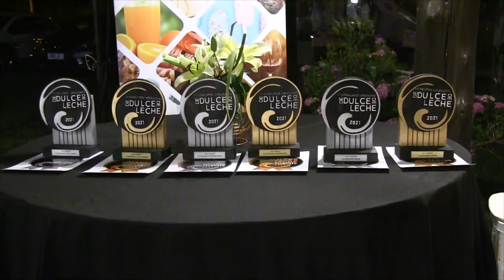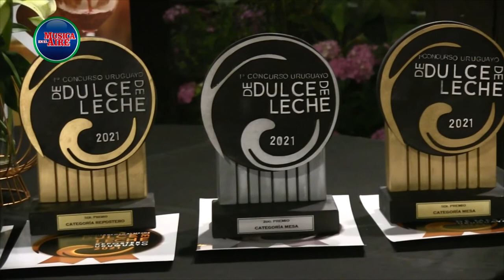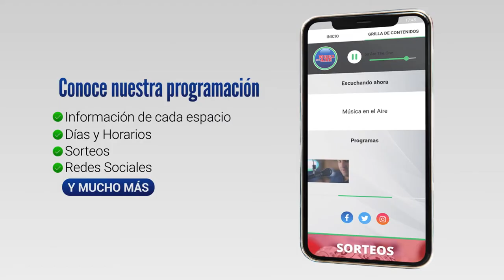Los mejores dulces de leche del Uruguay se elaboran en Colonia